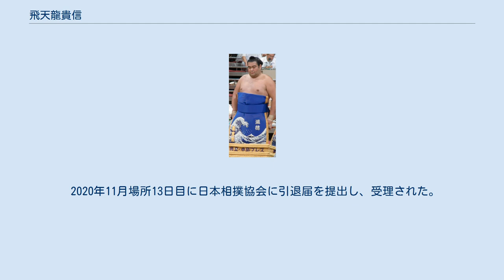飛天龍貴信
飛天龍 貴信（ひてんりゅう たかのぶ、1984年6月16日 - ）は、福岡県福岡市南区出身の元大相撲力士。
本名は持丸 貴信（もちまる たかのぶ)。身長188センチ、162キロ、血液型A型、立浪部屋所属。最高位は東十両13枚目（2011年7月場所）。
 中学生時代は地元の福岡市内で九州場所が開催されるたびに立浪（当時は準年寄）から毎日の如く呼び掛けを受け、この熱意に動かされて入門を決意。
2000年3月初土俵。
同期生として若乃島や希帆ノ海がおり、30歳を目前としていた時期には晩成型の力士である彼らに対抗意識を燃やすようになった。
 幕下で足踏みするが大相撲八百長問題による大量引退もあり2011年5月の技量審査場所で東幕下10枚目で4勝3敗で十両に昇進。
新十両の場所は中盤まで6勝4敗だったがその後5連敗して負け越したものの残留。
しかし翌場所も負け越し幕下に陥落する。
2012年7月の4番相撲で左肩腱板断裂の大怪我をして以降休場を続け、2013年3月場所で復帰した時には序二段まで落ちていた。
復帰場所は3番相撲で川下に敗れてしまい6勝1敗だったが、この場所は序二段で全勝者がいなかったため、6勝1敗9人によるトーナメント方式の優勝決定戦に進出。
1回戦で玉皇に勝ち、2回戦（進出者5人）はくじ運良く不戦勝、3人による巴戦形式で行われた決勝戦に駒を進めたが、後輩の鬼怒ノ浪に敗れ序二段優勝とはならなかった。
同年9月場所で東三段目16枚目の地位で6勝の好成績をあげたため、ご当所場所の翌11月場所には幕下に復帰した。
しばらくは幕下と三段目の往復が続いて2015年3月場所には幕下で7戦全敗を喫して翌5月場所は三段目に陥落以降は勝ち越しを続け11月場所には3年余り以来の幕下15枚目以内に復帰する。
 2019年3月場所13日目の取組後に引退を表明、同年5月4日には両国国技館で断髪式を行う予定であったが、その後引退表明を事実上撤回して同年7月場所から土俵に復帰した。
同年11月場所は全休（1不戦敗6休）し、同年12月27日に腰のヘルニアの手術を受けた。
2020年1月場所と3月場所も休場し、同年7月場所から4場所ぶりに土俵に復帰した。
 2020年11月場所13日目に日本相撲協会に引退届を提出し、受理された。
 引退後は、タクシー運転手になる意向を示している。